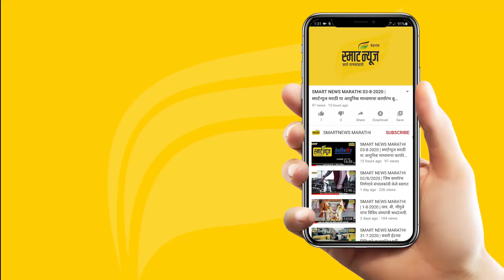स्मार्टन्यूज मराठीचे बुलेटीन दिनांक 03-01-2024 | SMART NEWS MARATHI TODAY'S BULLETIN